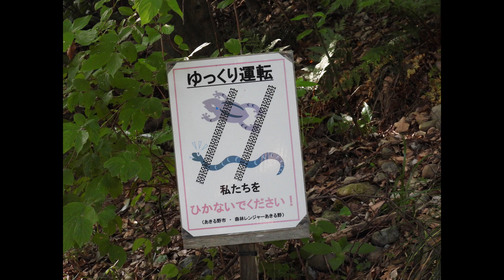2024 - 06 Nature & Birds of Japan (Tokyo, river & fields )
Japanese Nature & Wild Birds end of June# Riverside & fields on the outskirts of Tokyo # Oriental reedwarbler, Long-billed Plover, Azure-winged Magpie, White wagtail & Japanese wagtail, Kingfisher, Meadow Bunting, Chinese Hwamei#
This was filmed the last week of June after a day of heavy rain. This place has small ricefields, a little stream and the main river that passes by. The noisiest of all is the Oriental Reedwarbler that sings non stop, giving an atmosphere of wilderness as few people go through the place. Birds that live in the plain  go from one tree to another. It is the season when chicks are out of the nest but still require feeding. Due to the rainy season, the place is for the moment lush and green.